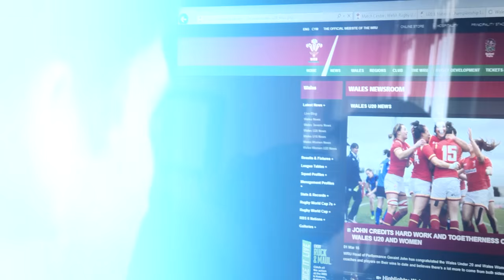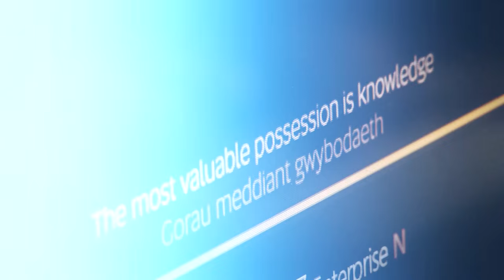Study BA Media (Joint Hons) degree at Cardiff Metropolitan University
T​​he study of Media at Cardiff Met forms part of the ​BA Humanities Joint Honours programme within​​ the Cardiff School of Education and Social Policy.​ Find out more